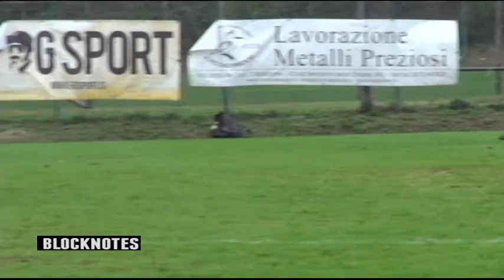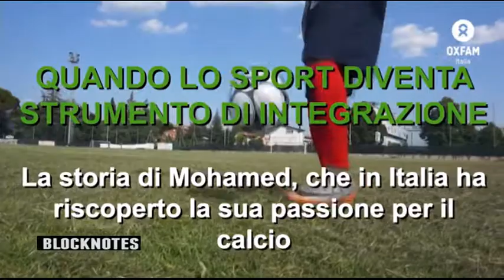Block Notes del 26 novembre 2018 -terza parte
Conduce Andrea Lorentini ospiti in studio il Liceo Sportivo Redi Arezzo e Liceo Sportivo Varchi di Montevarchi, Liceo Artistico di Arezzo, Scuole Elementari Convitto di Arezzo, Alessio Luciani  e Matteo Marzotti. Inoltre Alberto Larghi e Antonella Bianchi e Mario Felci.